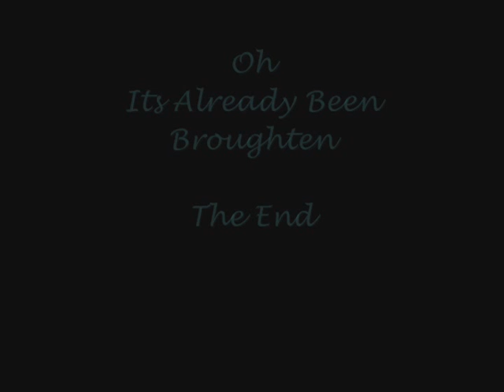Final Fantasy VIII IX X - Sexy Back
I have no words, just watch and you will see the light!